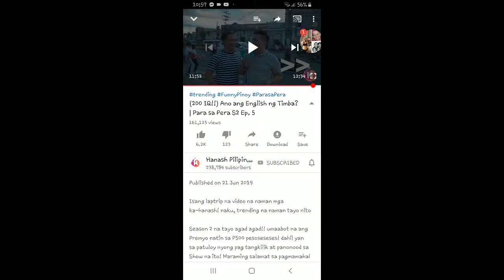SUPER FUNNY Video. 😁